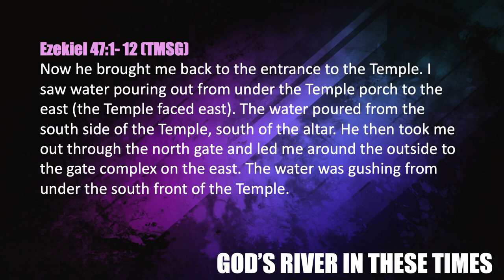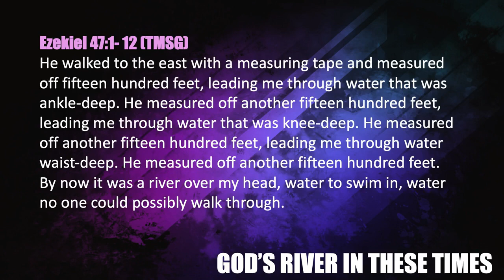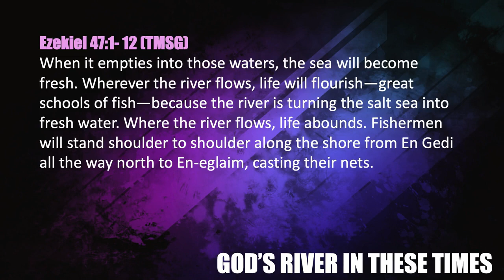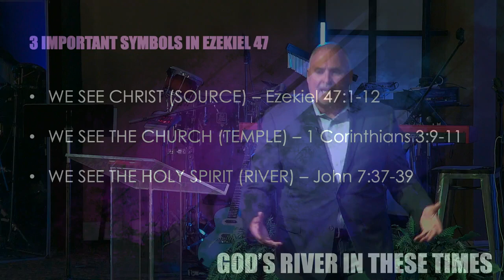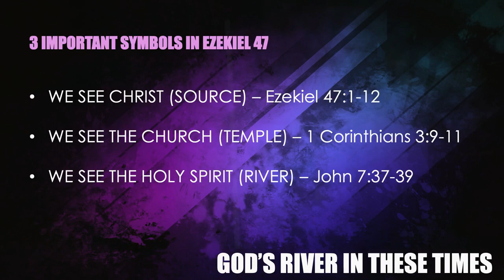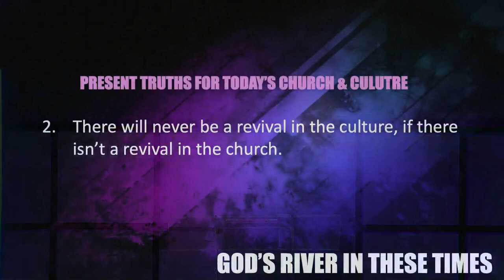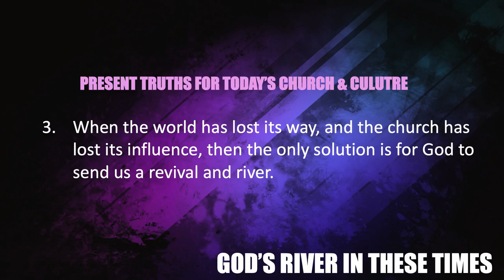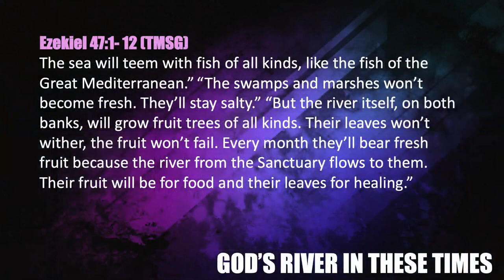God's River In These Times - Pastor Randy Holdman